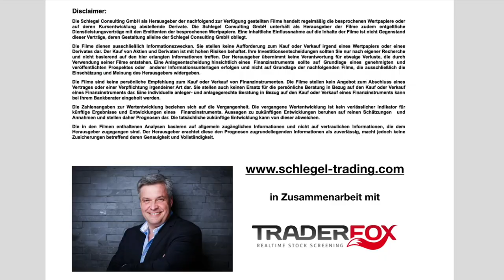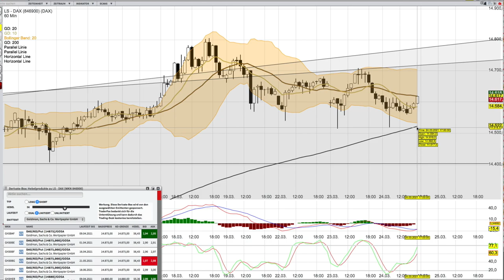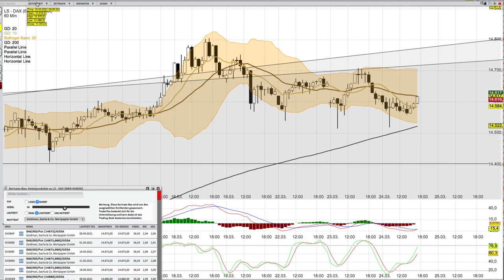DAX Analyse ab dem 25 März mit KO Scheinen